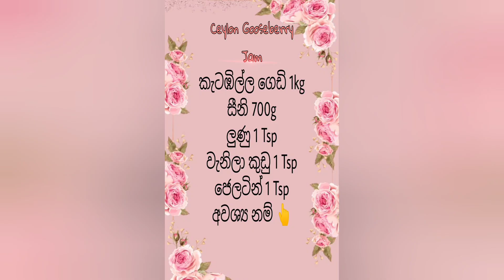Yummy & Healthy Ceylon Gooseberry Jam Recipe by Cook with Lankan girl's| රසම රස ගුණ කැටඹිල්ල ජෑම්